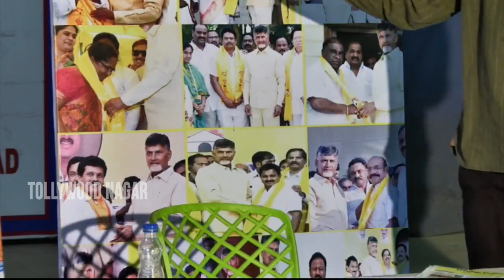Posani Krishna Murali Full Speech at Press Meet | CM Chandrababu Naidu | Tollywood Nagar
Posani Krishna Murali Press Meet, Criticizes CM | CM Chandrababu Naidu | Tollywood Nagar

Hey guys!